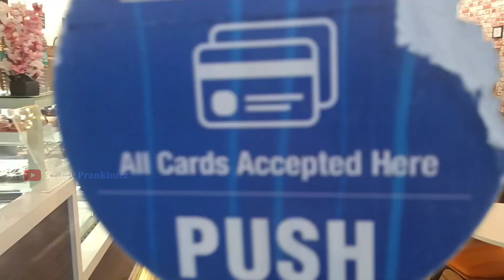Teddy bear prank in public Place Mall (Part-2) | Funny Reaction 🤣 | Teddy Prankbuzz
Teddy bear prank in public place on mall | funny Reaction🤣 | Teddy Prankbuzz

Do Support🙏